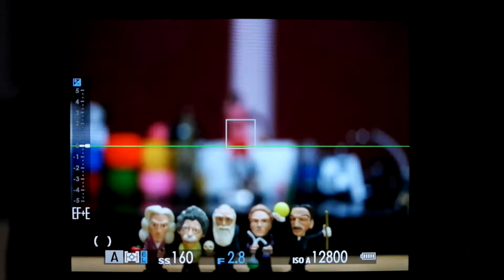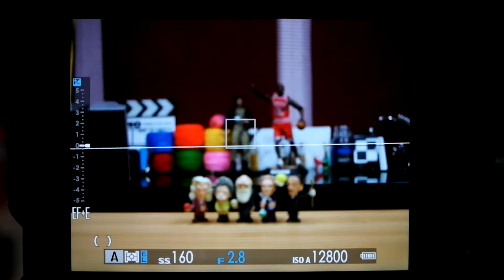FUJIFILM GFX 50S AF TEST